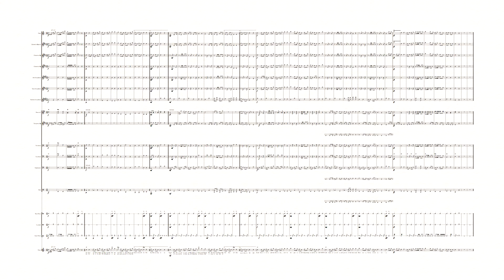Trench Taser Op.4 : Cavalry High School March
เพลงไม่เพราะ อย่าฟังครับ
เพื่อใครงงว่าเพลงมันเกี่ยวกับอะไร มันคือเพลงมาร์ชของโรงเรียน Cavalry High School ครับ เป็นโรงเรียนในนิยายที่ผมแต่งมานานนับปีแต่ไม่เคยเสร็จ แค่นั้นแหละครับ
ไอเดียเน้นกลองมาจากเพลง Erika ครับ